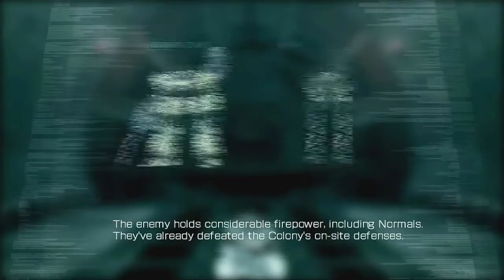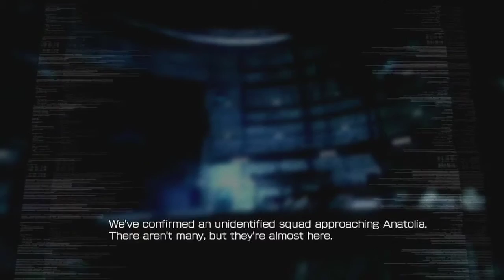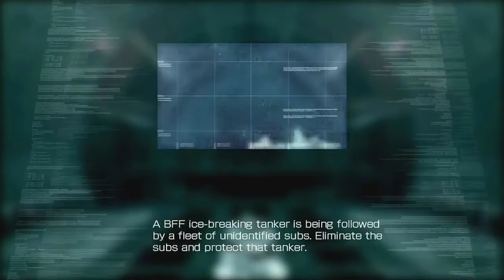Let's Play - Armored Core 4 - Part 3 - Solving Problems Violently Again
Part 3 of the Armored Core 4 Let's Play features more problems that obviously require violence as the solution for money. Why else would I be a Raven if not for that?